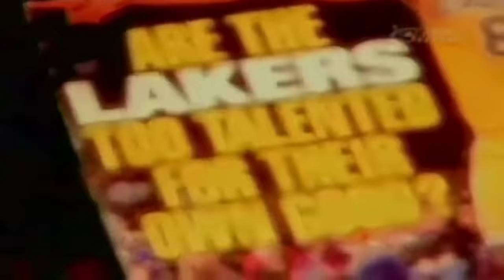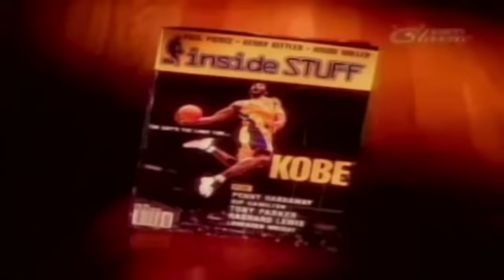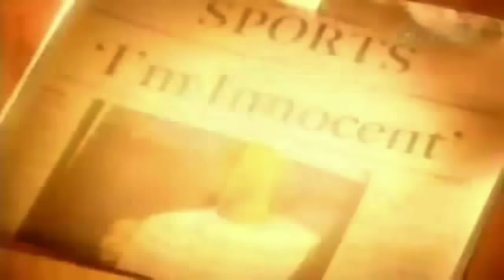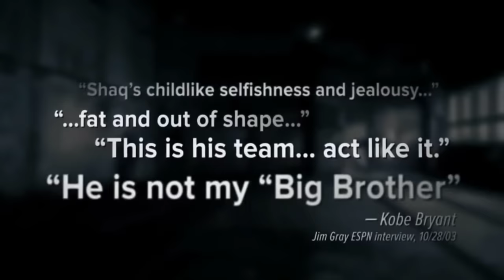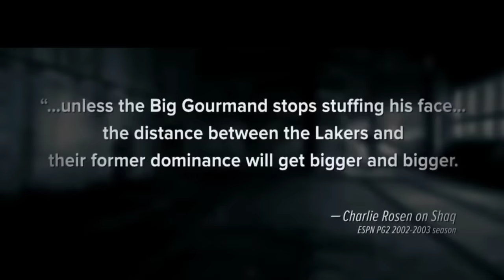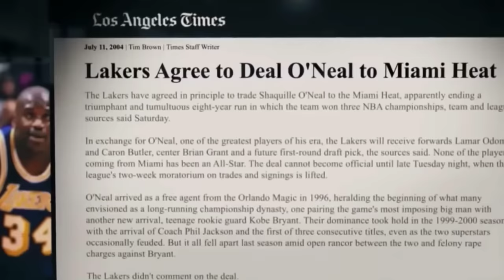Kobe Bryant - The Black Mamba (Career Documentary: Episode 2 - The Prodigy)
Meet Roman, a whole new way to treat ED discreetly. Talk to a physician online today for free